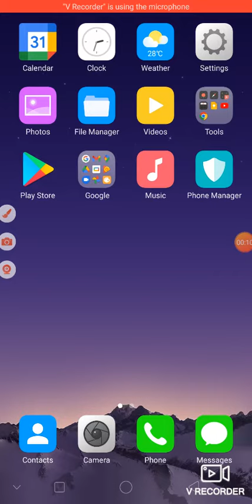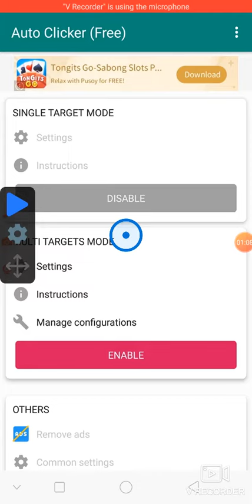Teaching how to download and use Auto Clicker